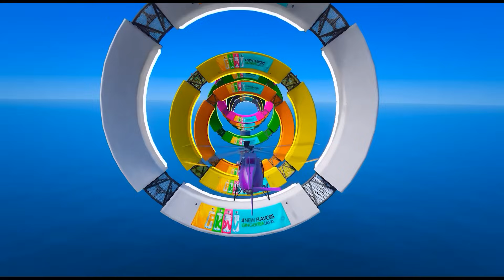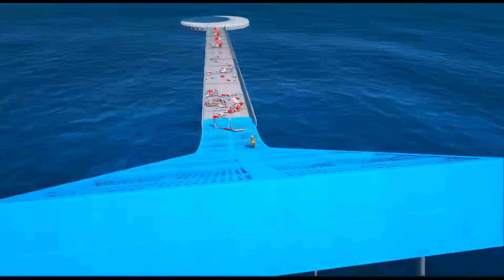GTA V Epic New Stunt Race For Car Racing Challenge by Trevor and Shark #363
Our channel makes GTA video game content about driving challenge of superhero characters.
Our channel has tough challenges that superheroes need to overcome.

©️ All rights related to visual and audio on this video belong to Wonder GM.☞ Do not Reup